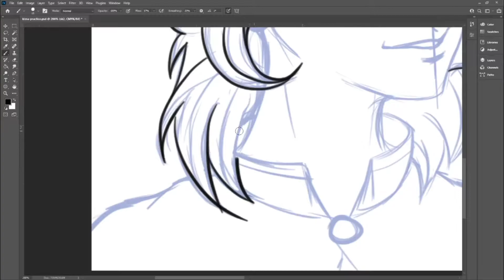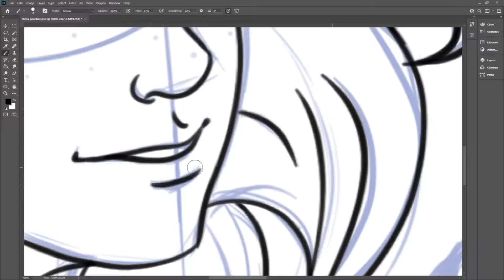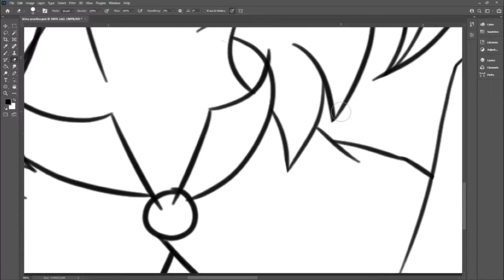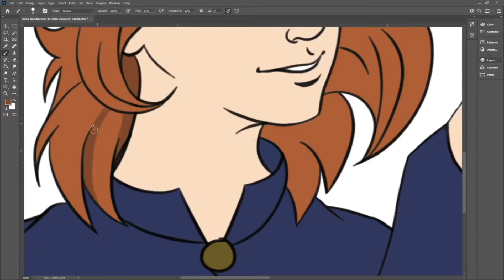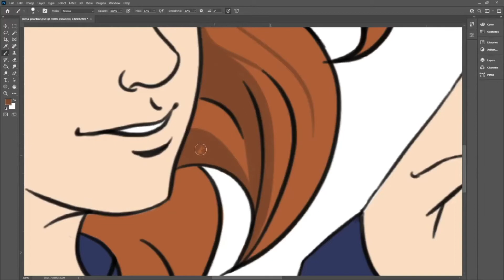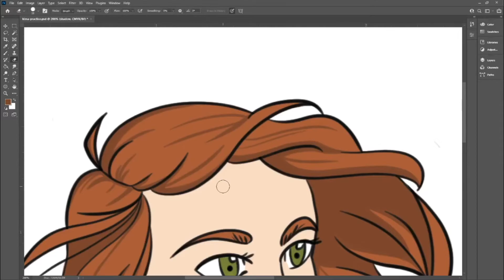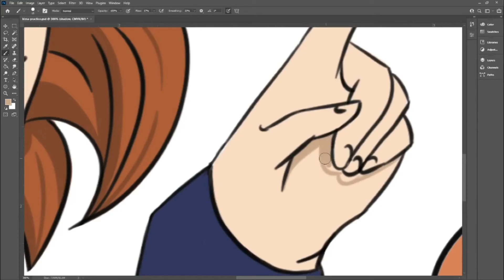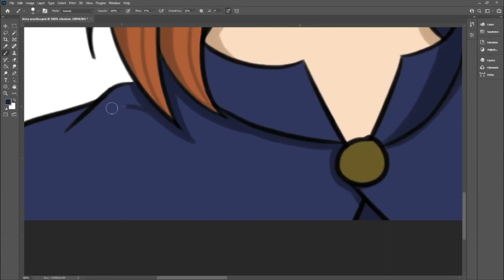"Fox Guardian" Speed Paint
Another D&D character for a friend's campaign. Her name is Kima and she has a fun fox familiar. This one took a bit longer to do and had me playing around with colors and shading.

I realize that the capture program starting acting jenky halfway through recording so...forgive the weirdness of the video.